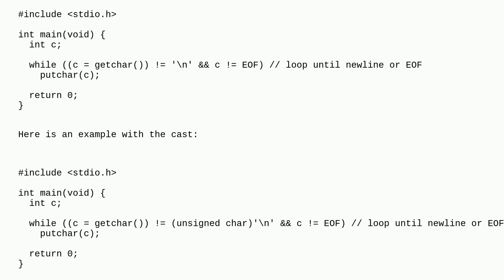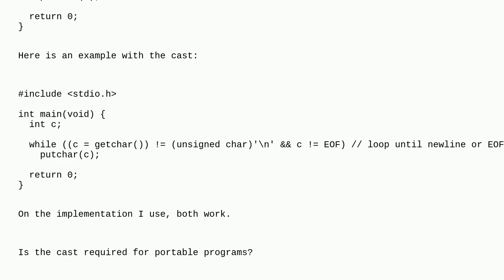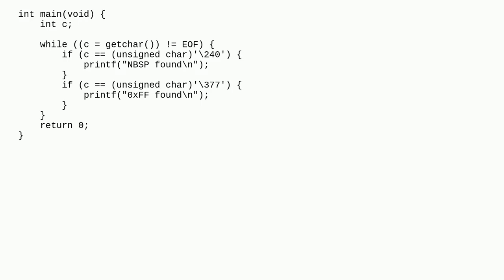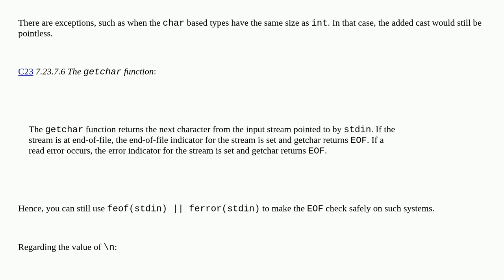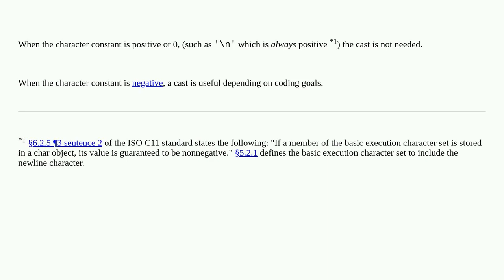Does a character have to be casted to unsigned char before being compared to getc family returns?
A special thanks goes out to the community

  fgetc c getc language-lawyer getchar